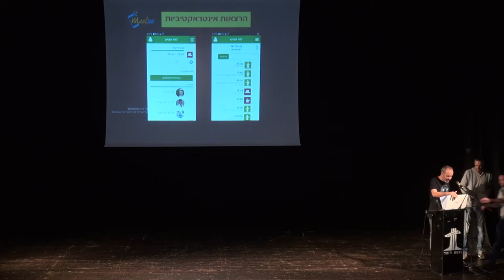דברי פתיחה- הקונגרס הטבעוני השלישי, שי גולדשטיין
ביום השני של הקונגרס הטבעוני שי גולדשטיין נושא דברי פתיחה ומספר את סיפורו האישי כמו גם על אמונתו לגבי המהפכה הטבעונית. בהחלט מרתק.